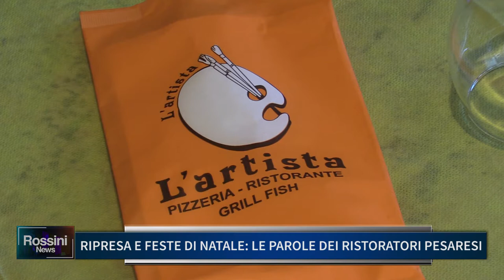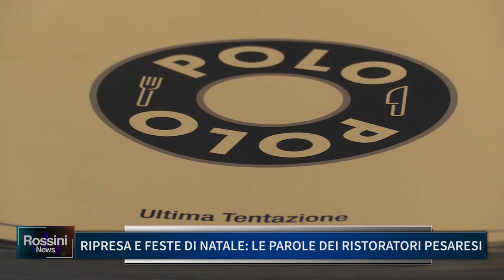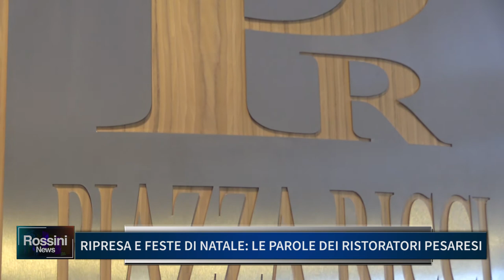RIPRESA E FESTE DI NATALE, LE PAROLE DEI RISTORATORI PESARESI